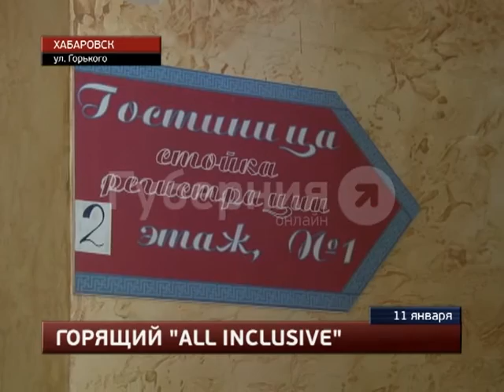Хабаровская гостиница оказалась обесточена из-за пожара в котельной. MestoproTV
В среду днем караулы тушили небольшую гостиницу, расположенную в поселке имени Горького. Пожар случился в котельной, расположенной в пристройке на первом этаже, сообщает портал «Губерния».  Клубы дыма жилец дома, стоящего по соседству. Запах дыма почувствовали и постояльцы.  Все последние происшествия вы можете найти в разделе "Место происшествия" на портале "Губерния"